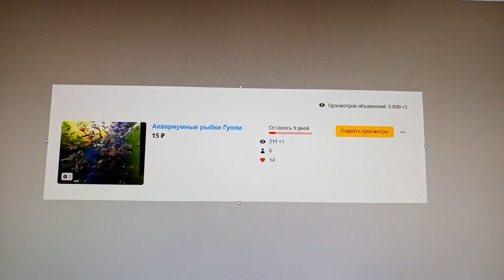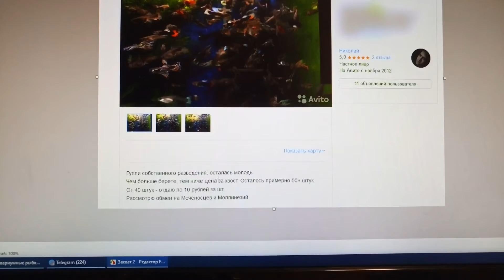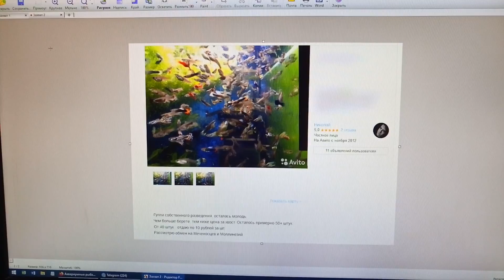Аквариумистика: Кипячу камни, ловлю молодь